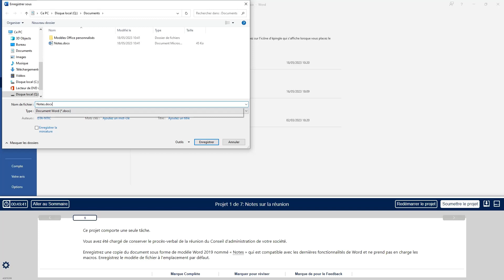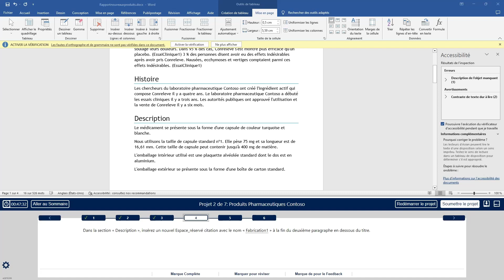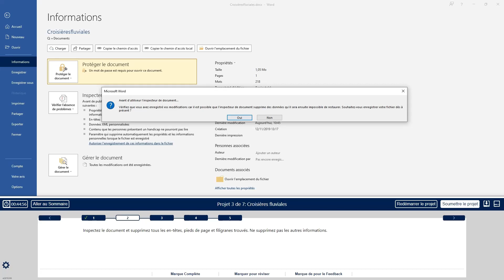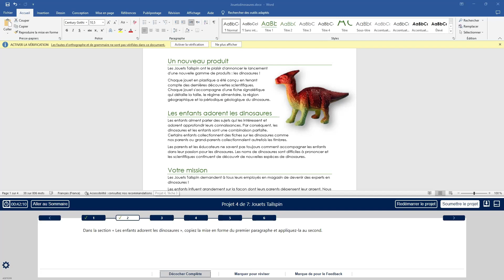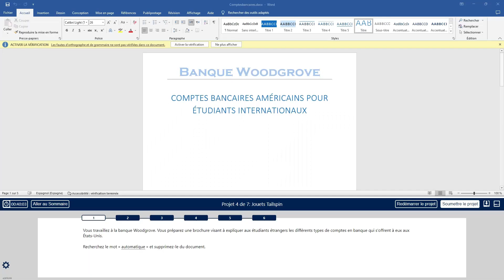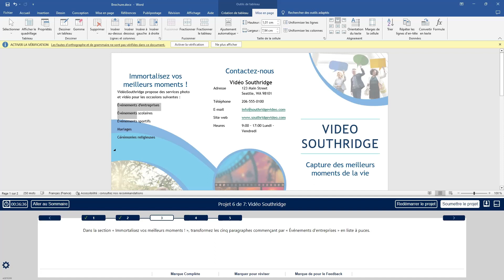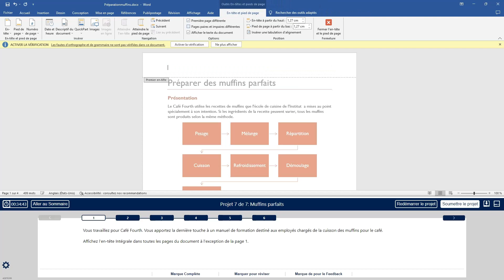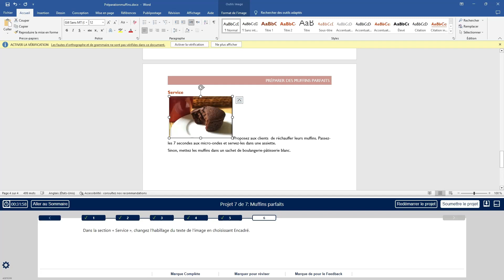Examen MOS WORD 2019 V2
Examen MOS WORD 2019 V2 version Dinosaure